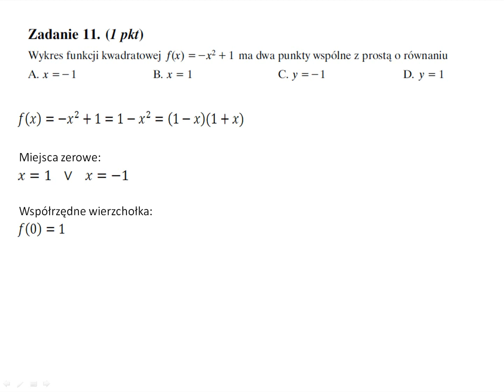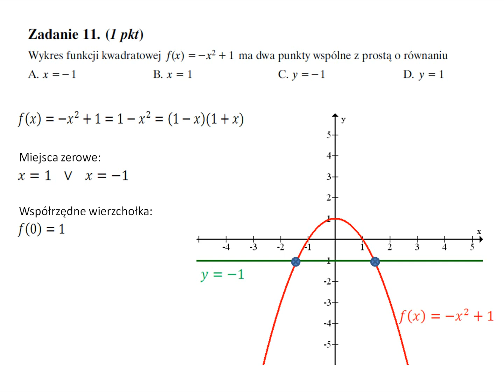[zadanie 11] Próbna matura z matematyki 24 listopad 2010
Omówienie zadania 11 z matury próbnej z matematyki 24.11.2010.